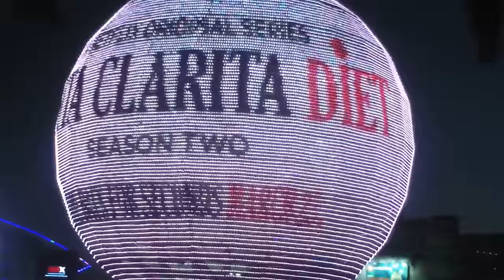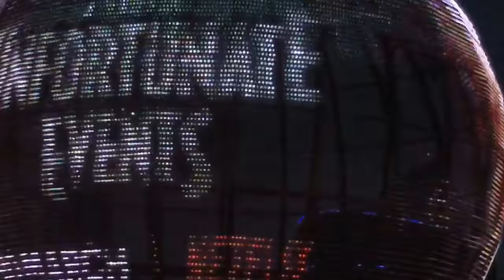Ringo no hitori goto - Japanese Folk Song,guitar Hideki furuichi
りんごのひとりごと                                                                      日本の民謡・童謡・唱歌
guitar 古都秀樹